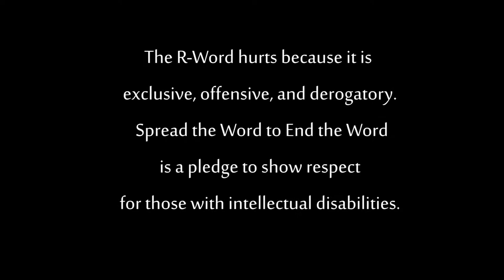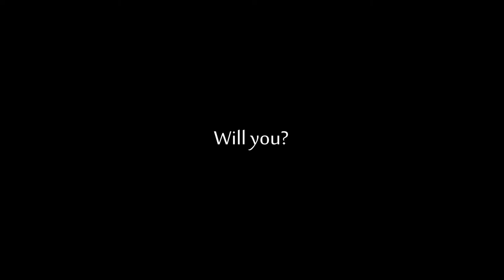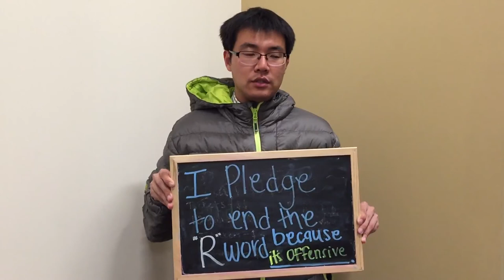SHARING Spread the "R" Word to End the Word for Best Buddies at UCI 2018 Cecilia Tustin